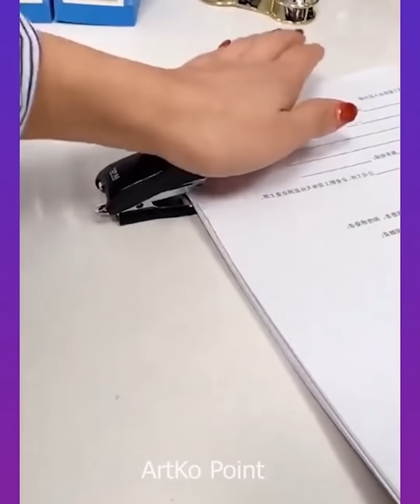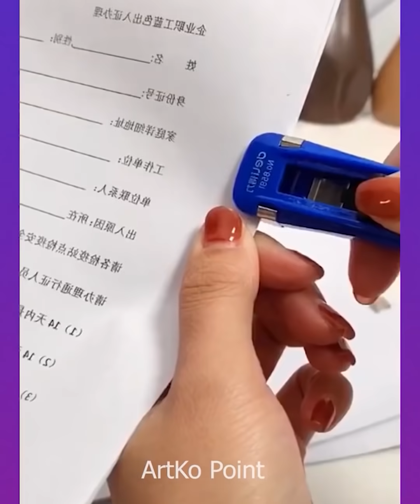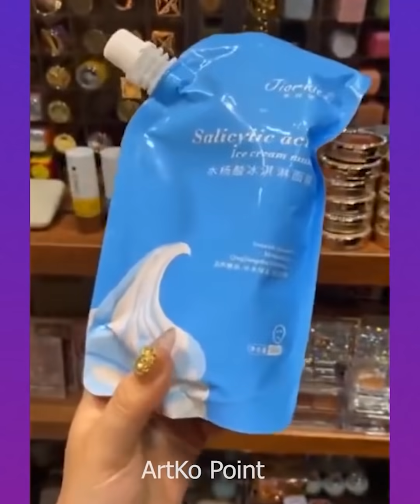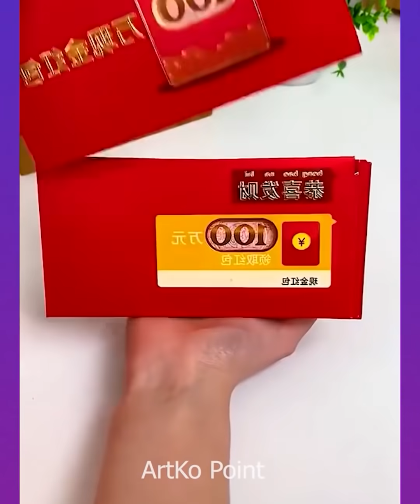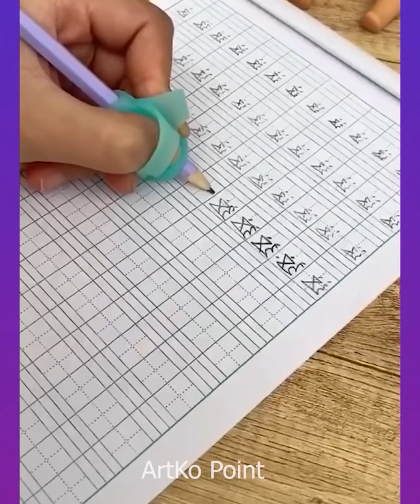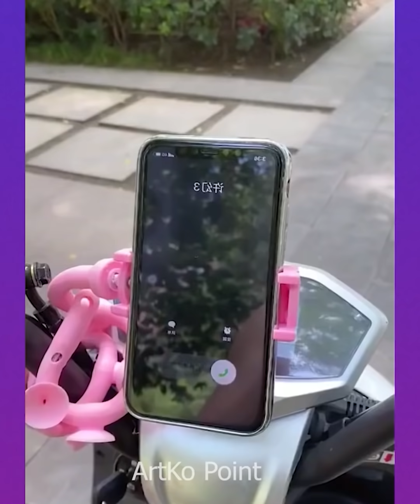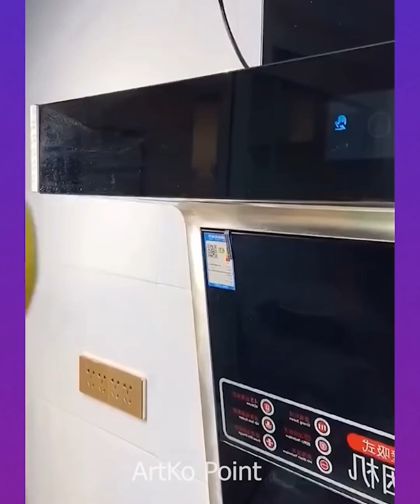😍Smart Appliances, Gadgets For Every Home/ Versatile Utensils(Inventions & Ideas)/ MakeupKitchen